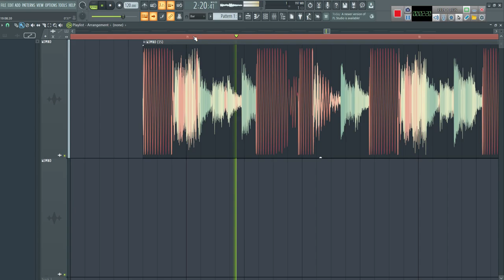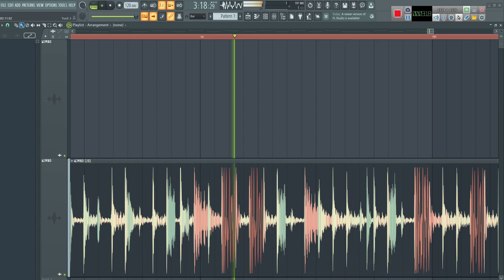Walid Jaziri - Metallic Noise & Perc's/FREE DRUMS SAMPLE PACK/WAV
86 Loops/WAV Format

Metallic Noise & Perc's is a library of outstanding electronic percussion loops from Atypical Audio.
Designed to create music in the styles of breaks, IDM, techno, electro, mutant hip-hop or any other electronic music styles.

Metallic Noise & Perc's is designed from scratch using high-end audio software such as Max / MSP, Reaktor and Logic.